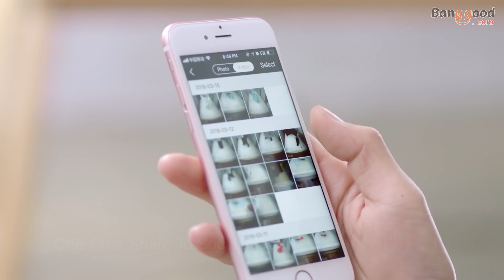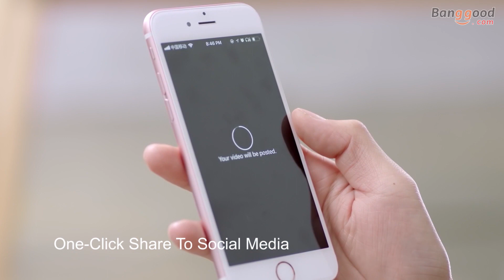Furling® Yan Smart 3D Printer 120*120*120mm Print Size - Banggood Tool Sets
Description
Furling® Yan Smart 3D Printer 120*120*120mm Print Size Support App/Wifi Connetcion/Power Failure Recovery with Live Monitoring/360° Cooling System/3.5inch Touch Screen

Features:
● 120*120*120mm printing size, support poweroff continuous function.
● Excellent quality, stable and efficient structure.
● Quick release nozzle, only 3steps quickly complete the replacement.
● There is a detachable honeycomb print platform. Support PLA filament.
● Upgradeable with aluminum alloy heating platform, can be printed after printing.
● With 360-degree wraparound air omnidirectional cooling, patented design,  quickly cool printed filament.
● Smart processor, camera&Timelapses.
● Remote real-time image monitoring, recording time-lapse photography, photo.
● Smart 3.5inch LCD touchscreen with an exclusive user interface.
● Support WiFi remote control. It can print via the cloud and mobile app.
● A variety of file transfer, USB drive /SDcard/ WIFI/ mobile App connectivity.
● With USB Type-B control interface, HBP (hotbed) interface.
● Compatible with Cura and other software.